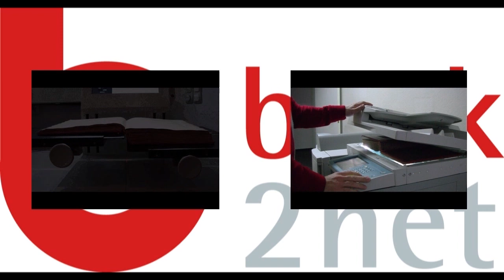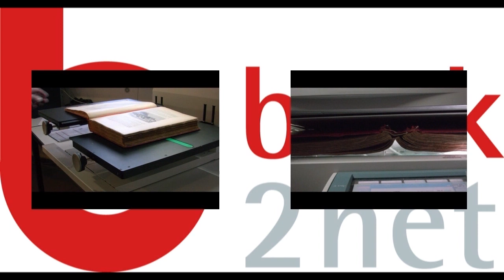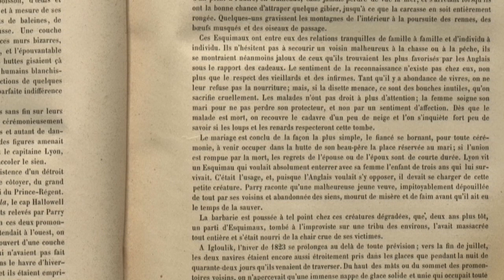book2net book scanner vs. photocopiers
book2net book scanner: Perfect replacement technology for photocopiers.

-Fast and simple for public use
-Face up scanning- gentle on books
-Save to USB- JPEG, TIFF & PDF
-Reduce waste created by copies
-95% less power consumption than photocopiers